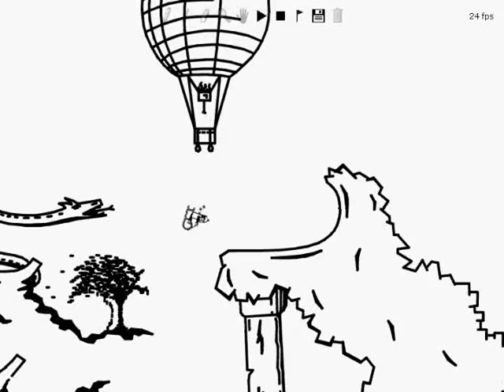..::Blue Base::.. Tribute to LineBuster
Blue Base, name came from the title of the song which i dont feel is nessacary to know.
If yuo really want to know the story behind this track, message me, ill say. Well hope yuo like it linebuster :D Btw the tree i drew if you must know is all Y lines, nothing X or curved, all Y